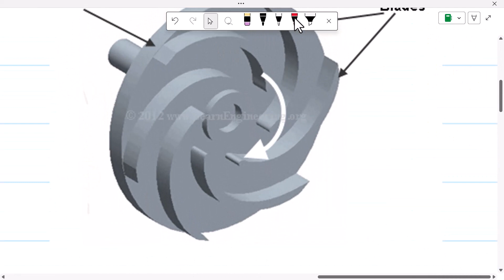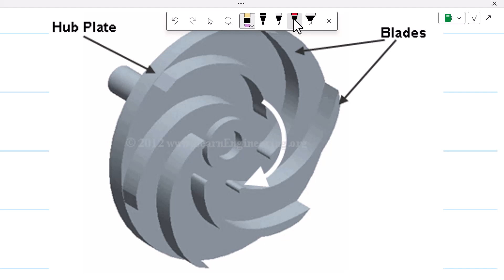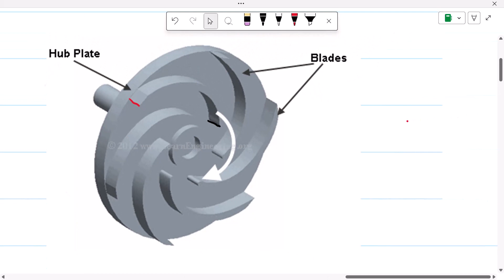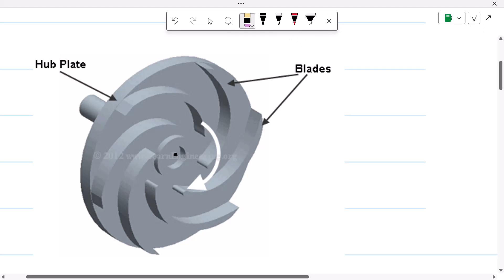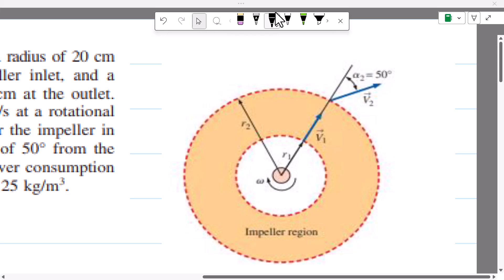angular momentum part 2